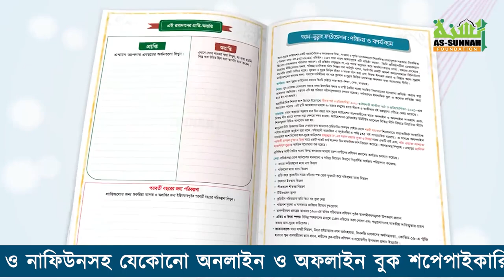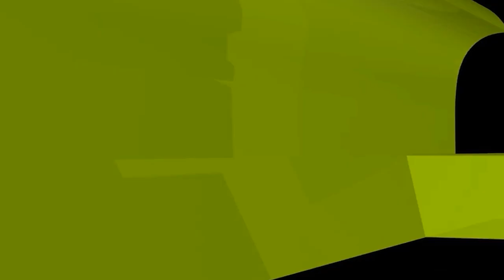শায়খ আহমাদুল্লাহ সংকলিত ও সম্পাদিত রমাদান প্ল্যানার পরিমার্জিত ও পরিবর্তিত নতুন সংস্করণ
রমাদানকে তাকওয়া অর্জনের মাধ্যমে সার্থক করতে, আমল দিয়ে সাজাতে এবং জান্নাতের পথে এগিয়ে যেতে আস-সুন্নাহ ফাউন্ডেশন এনেছে শায়খ আহমাদুল্লাহ (হাফিযাহুল্লাহ) কর্তৃক সংকলিত ও সম্পাদিত ‘রমাদান প্ল্যানার’।

এবারে এসেছে পরিবর্তিত ও পরিমার্জিত নতুন সংস্করণ। রমাদানকে অর্থবহ ও সফল করতে অর্ডার করুন এক্ষুণি।

খুচরা মূল্য: ৮৫ টাকা মাত্র।

পাইকারি মূল্যে পেতে অর্ডার করুন এই লিংকে ক্লিক করে (সর্বনিম্ন ১০ কপি)

এছাড়াও অর্ডার করতে পারেন নাফিউন - Naafiun, রকমারি, ওয়াফিলাইফ ও অন্যান্য অনলাইন ও অফলাইন শপে।

সার্বিক যোগাযোগ:
নাফিউন - Naafiun

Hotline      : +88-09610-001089